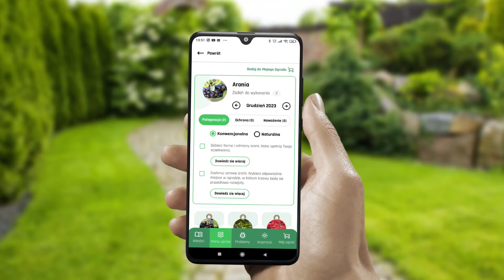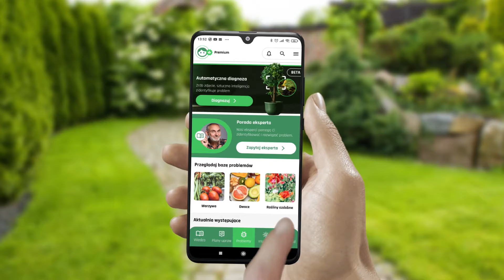Jak zabezpieczyć rany po cięciu drzew owocowych?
Po cięciu drzewek owocowych, szczególnie tych pestkowych jak śliwki, wiśnie czy czeresnie należy zabezpieczyć rany specjalną maścią ogrodniczą.

Partnerem odcinka jest marka BROS.